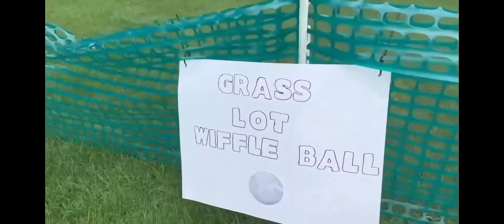2020 Grass Lot Wiffle Ball Tournament!